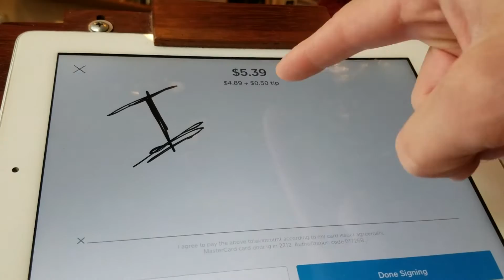Art on the Walls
Sweet snow - stop! and get caught up easier using this